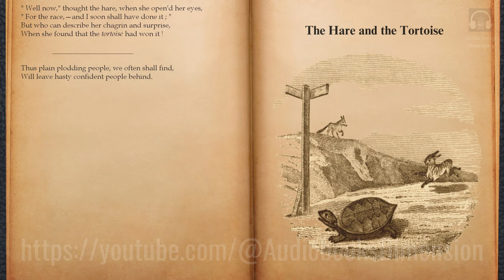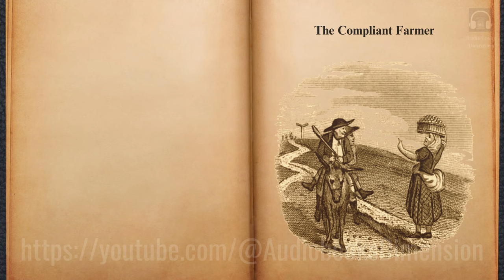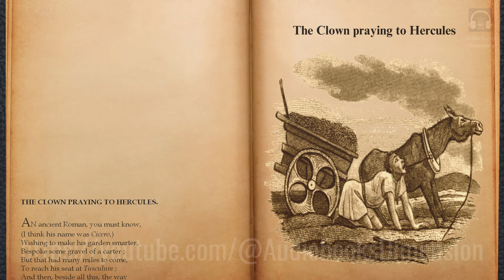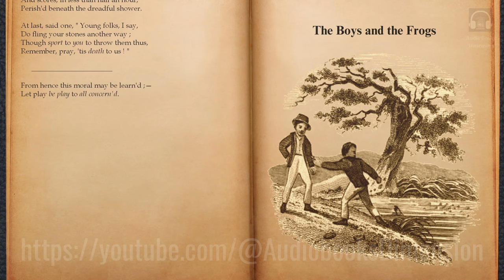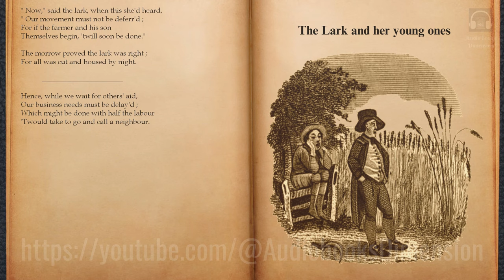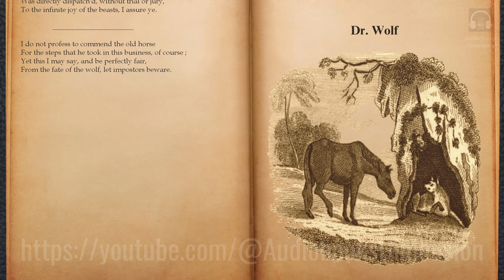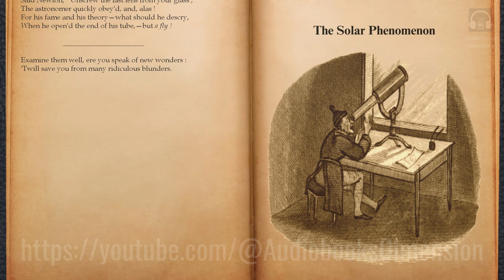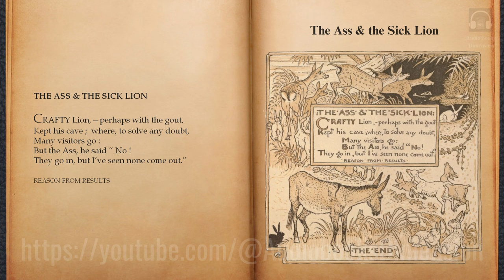AEsop's Fables In Rhyme Audiobook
AEsop's Fables In Rhyme audiobook with text and illustrations, by Audiobooks Dimension.

Title : AEsop's Fables In Rhyme
Author : Aesop (Αἴσωπος)
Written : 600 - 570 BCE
Place of Origin : Ancient Greece
Original Media type : Papyrus, Manuscripts
Original Language : Ancient Greek
Genre(s) : Ancient Greece, Collection, Comedy, Fable, Fairytale, Poetry, Short Story
Translator : Jefferys Taylor (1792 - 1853), Walter Crane (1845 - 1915)
Reader : Noel Badrian, Denny Sayers
Editor : AudioBooks Dimension
Aesop's Fables, or the Aesopica, is a collection of fables credited to Aesop, a slave and storyteller who lived in ancient Greece between 620 and 564 BCE. Of diverse origins, the stories associated with his name have descended to modern times through a number of sources and continue to be reinterpreted in different verbal registers and in popular as well as artistic media.

Try Audible
Try Amazon Kindle Unlimited
Give Audiobook as a Gift